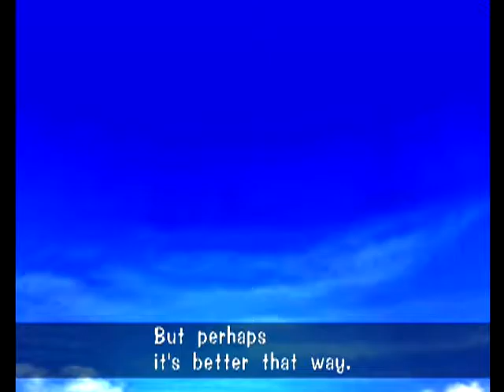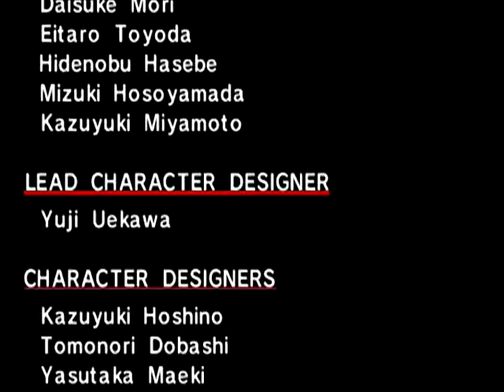Sonic Adventure DX Episode 16